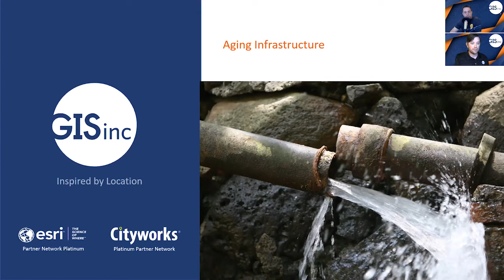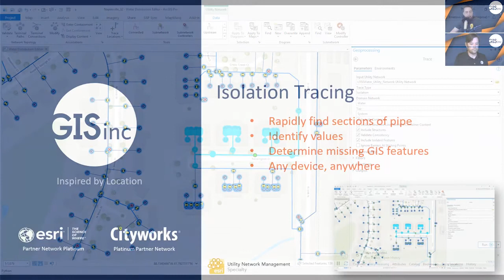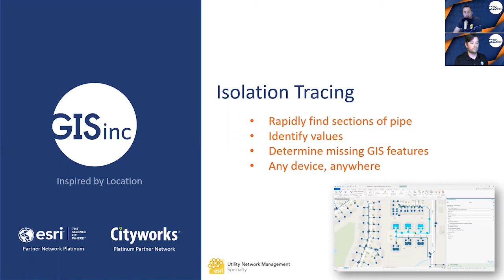ArcGIS Utility Network Management - Isolation Tracing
GISinc's Steve Mulberry and Emerson Chew explore the ability to isolate assets within the ArcGIS Utility Network focusing on the Water Distribution Infrastructure.

Why is isolation tracing important?
"This capability gives users of the water system the ability to rapidly find and isolate sections of the network that might be affected by a leak and determine what valves are needed to turn off the water flow. This process also allows the GIS team to validate the existence of critical features that might be missing from the GIS that are needed to run the isolation trace.  This is a preemptive measure that allows GIS staff to determine if features may possibly be missing from the GIS," says Emerson.

"The ArcGIS Utility Network allows us to access fast, reliable, and authoritative the data on any device anywhere and the ability to perform advanced analytics and functions such as the isolation tracing," says Steve.

Running an isolation trace can help identify and determine if features are missing from the Utility Network Model.

Learn more in this 4-minute VLOG!

Interested in learning more about the ArcGIS Utility Network for Water Utilities? Register for our 1 hour keep dive webinar!